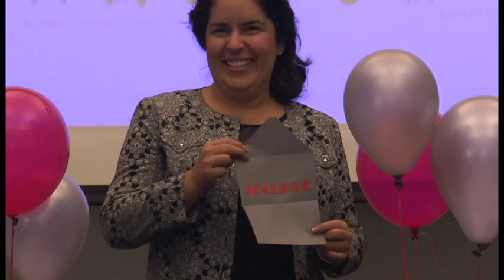Fashion Show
Can you tell the difference between a $400 purse and a $40 purse?  Tonight, college students are learning the difference between inexpensive and high-end clothing.  The Financial Learning Ambassadors at Valencia East Campus held the “Frugality Steal or Splurge” fashion show, in the Atrium of building 3 on October 20th to show students just how hard it is to spot a difference.
Models walk the catwalk, some in expensive attire and some in bargain attire.
The event organizer said she knows from experience it is an important skill to learn.